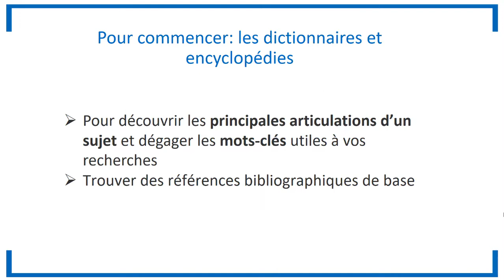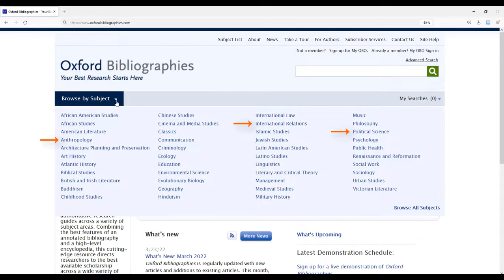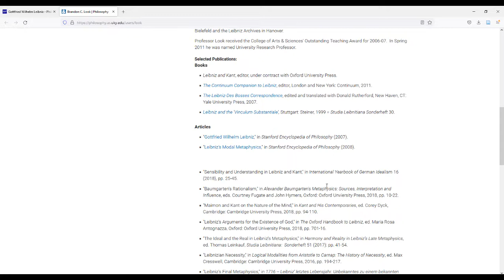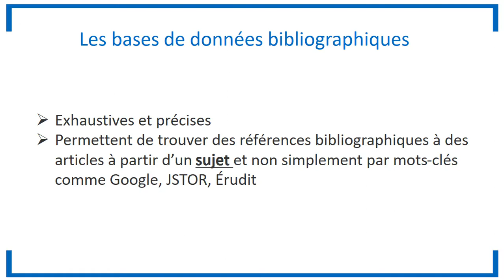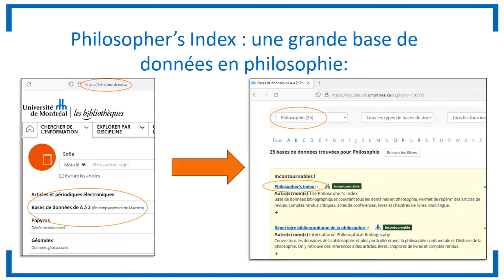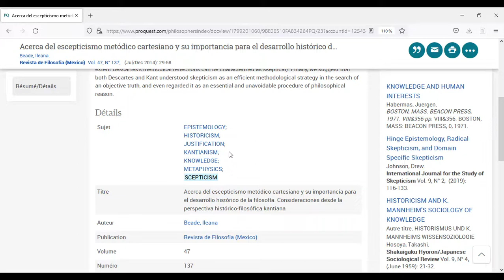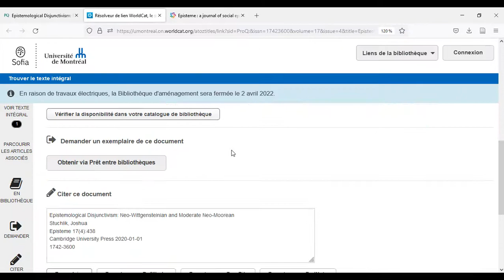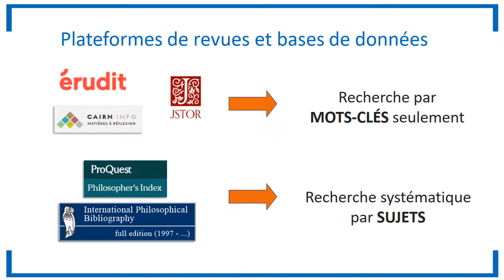Bibliographies et bases de données en philosophie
Apprenez en quelques minutes à utiliser les très riches Oxford Bibliographies Online en philosophie et initiez-vous à la recherche d’articles scientifique dans le Philosopher’s Index, une base de données bibliographiques spécialisée accessible dans les bibliothèques l’Université de Montréal.